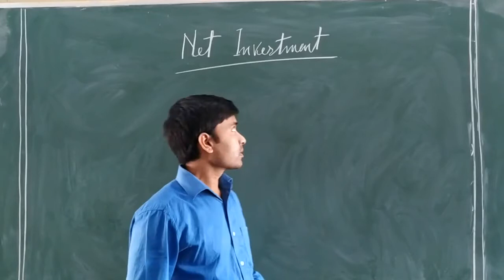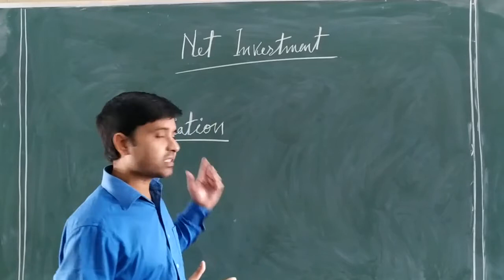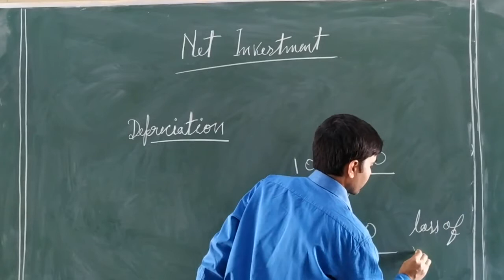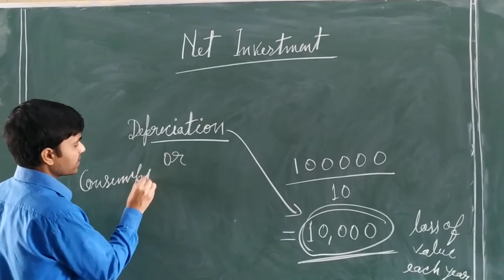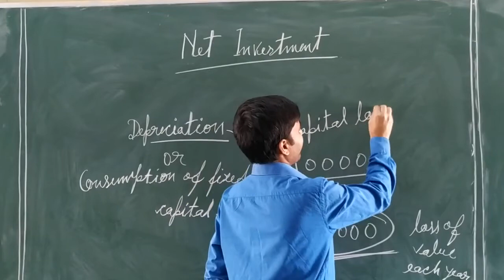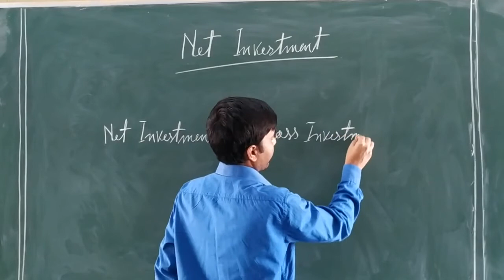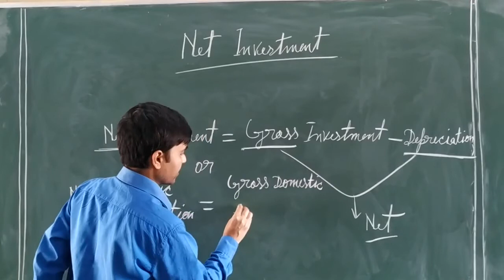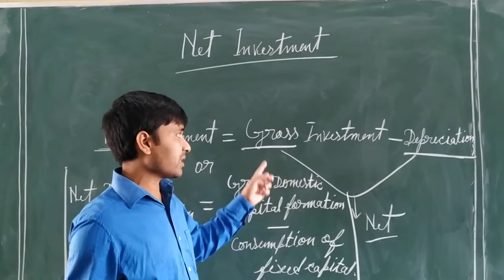Ch-3,National income and related aggregates3